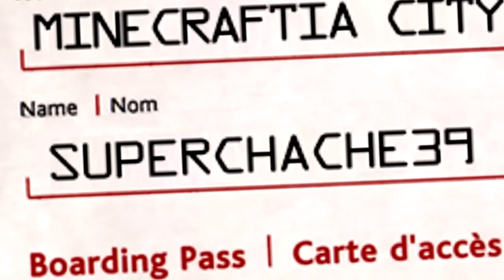Operation Vacation 2 Launch Date & Player Reveal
▸ Operation Vacation 2! Starting January 2015.

▸ The amazing Airport build is not my creation. It was made by mextremel and can be downloaded